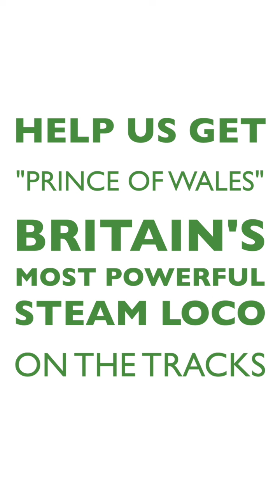An appeal for new P2 Covenantors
With the finish line in sight we need to make a final push to get No. 2007 Prince of Wales over the line in time for S&D 200.  You can help for as little as the price of a pint a week (or a fancy coffee!) - join as a regular donor now  and become part of one of the greatest steam projects of the 21st Century.